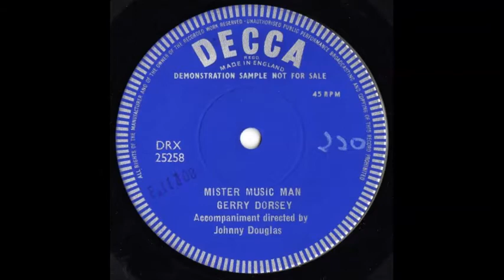Gerry Dorsey - Mister Music Man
Engelbert Humperdinck.  B side of 'Crazy Bells', issued in the UK on the Decca label (45-F 11108) in February 1959.